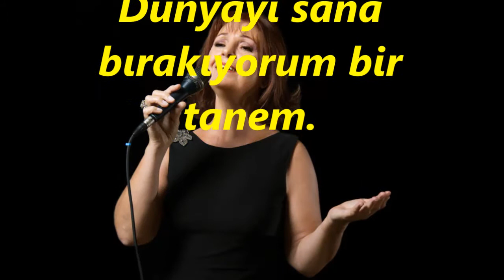Hamiyet TURAN-Bir Sabah Bakacaksın Ki Bir Tanem Ben Yokum (KÜRDİLİ HİCAZKÂR)R.G.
SOLİST:
*HAMİYET TURAN*
VİDEOYU YAPAN
*RECEP GAYRETLİ*
GÜFTE: HÜCESTE AKSAVRIN
BESTE: SELAHATTİN İÇLİ
USUL: CURCUNA-SERBEST
MAKAM: KÜRDİLİ HİCAZKAR
Bir Sabah Bakacaksın ki Bir Tanem Ben Yokum
Dünyayı sana bırakıyorum bir tanem
Söz aldım saatlerden sana koşacaklar
Söz aldım gecelerden seni uyutacaklar
Şarkılardan söz aldım hatırlatacaklar
Gözlerimdeki son yağmurlar pencerende
Beni anlatır sana bir bir ilerde
Buğday Misâli düştüğüm yerde
Çâresiz kim Bilir nerelerde
Bir sabah bakacaksın ki birtanem ben yokum